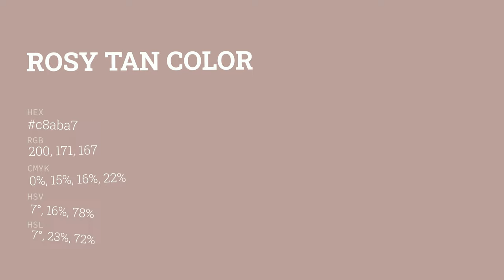Rosy Tan color c8aba7 hex color - Red color - Cool color c8aba7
What color is Rosy Tan ? c8aba7 hex color - Red color - Cool color c8aba7

Hex c8aba7 Color Code is also known as Rosy Tan color.

Hex c8aba7 Color code in RGB color code model is created after adding 78.43% red color, 67.06% green color and 65.49% blue color.
Hex c8aba7 Color code in CMYK color (process color) code model is generated after subtraction of 0% cyan, 14% magenta, 16% yellow and 21% black.